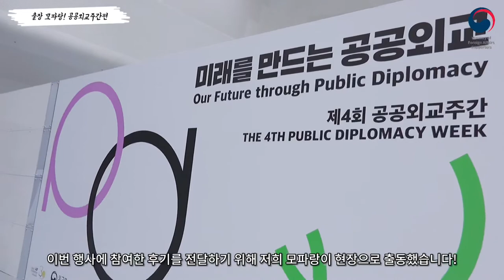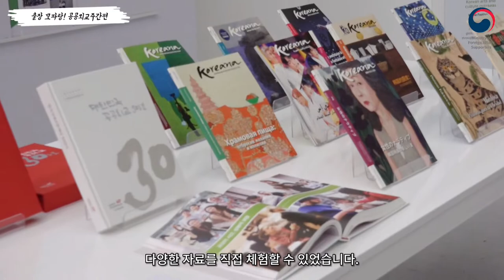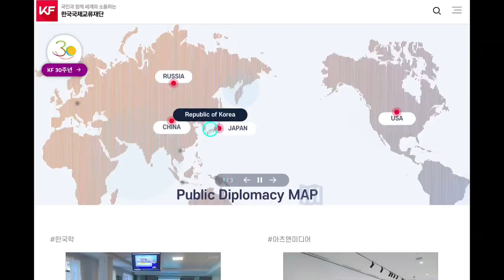대한외국인들의 K-뮤직 대잔치 | 출장 모파랑! 공공외교주간 둘째 날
안녕하세요 외교부 서포터스 모파랑 19기 영상기자 허서현입니다
지난 10월 29일부터 10월 31일까지 진행된 공공외교주간이 개최되었는데요!!

그 중 저는 둘째 날인 10월 29일에 DDP에 다녀왔습니다!

현장의 모습부터 둘째 날의 피날레를 장식한 공공외교랩소디 토크콘서트 현장까지 담아보았는데요!
각자의 자리에서 공공외교관으로서의 역할을 하고 있는 대한외국인들을 함께 만나볼까요?